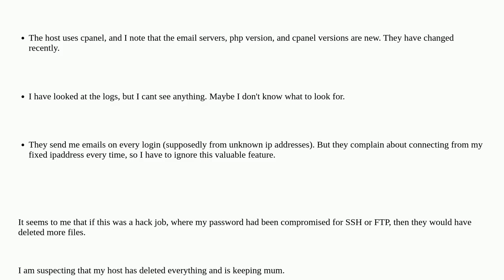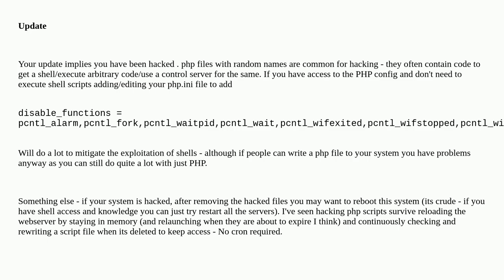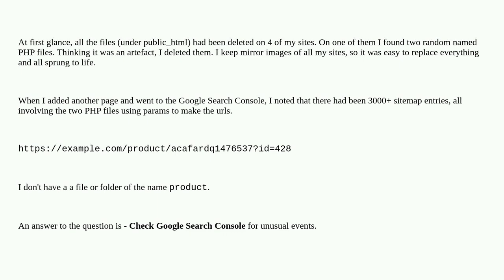Webmasters: Has my website been hacked?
Has my website been hacked?

A special thanks goes out to the awesome community

  hacked-site